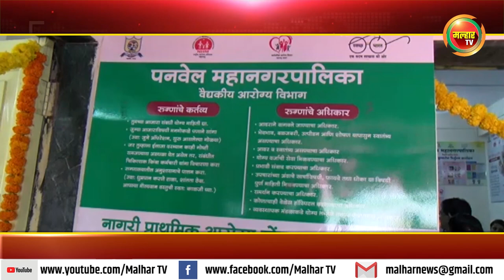पनवेल महापालिकेच्या तीन नवीन नागरी आरोग्य केंद्र, चार आरोग्यवर्धिनी उपकेंद्रांचे उद्घाटन;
भाजप जिल्हाध्यक्ष आमदार प्रशांत ठाकूर यांच्या हस्ते करण्यात आले उद्घाटन !malharnews